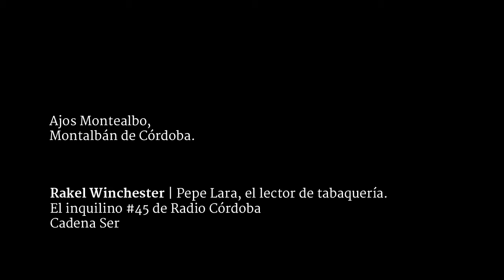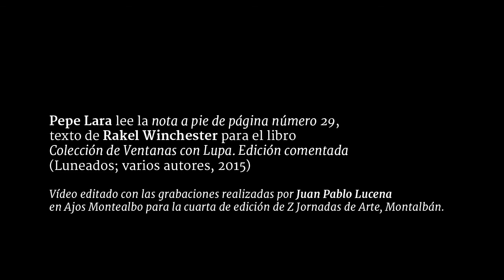Pepe Lara lee a Rakel Winchester en Ajos Montealbo, Montalbán: El inquilino #45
Pepe Lara lee a Rakel Winchester, la nota a pie de página número 29 del libro “Colección de ventanas con lupa. Edición Comentada" (Luneados; varios autores, 2015). Vídeo editado sobre grabación original de Juan Pablo Lucena.

El lector de Tabaquería es la persona cuya tarea diaria consiste en leer diarios, libros u otros textos para quienes tienen puesta la atención de sus ojos y manos en las labores de manipular y transformar las hojas del tabaco en puro. Es una tradición nacida en Cuba en el siglo XIX.

Z Jornadas de Arte, invitó a Luneados a participar en su IV edición: “El pueblo”. Y hemos querido leer nuestro “Colección de ventanas con lupa. Edición Comentada” en Ajos Montealbo para aquellas que tienen puesta la atención de sus ojos y manos en las labores de manipular y transformar los ajos.